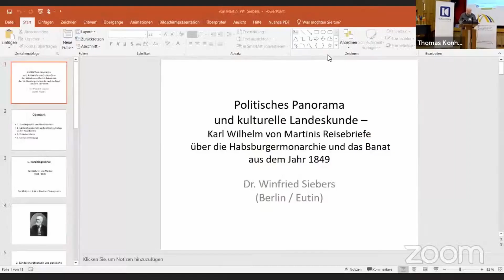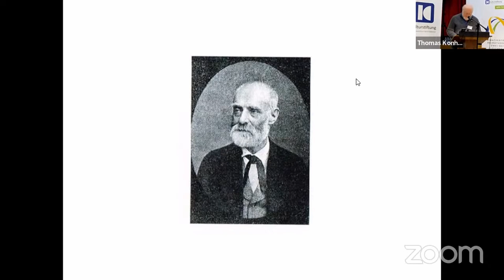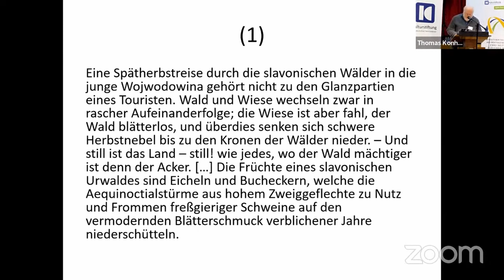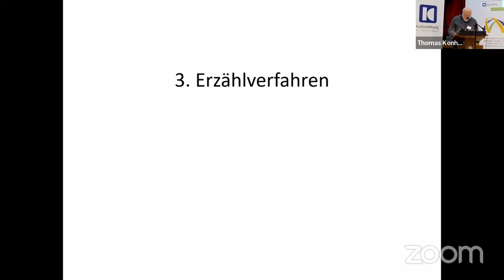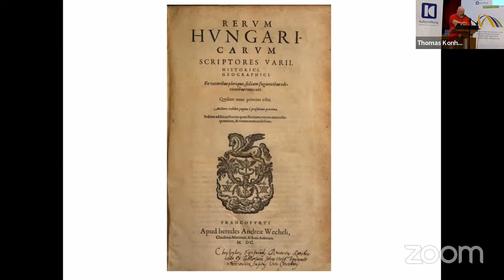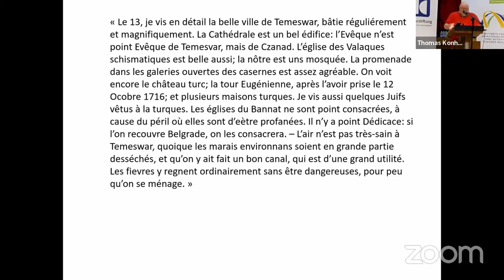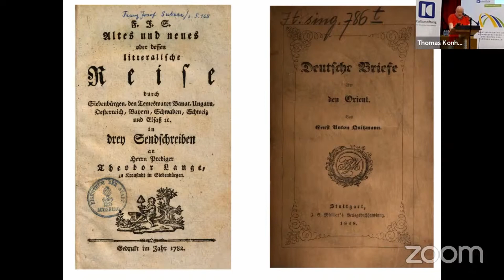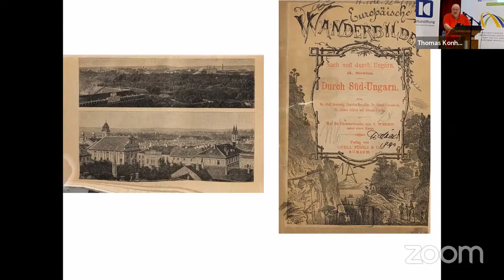Das Banat in der Reiseliteratur des 19. Jahrhunderts - Image eines historischen Raumes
Im Rahmen der Literaturtagungen der Kulturstiftung der deutschen Vertriebenen für Wissenschaft und Forschung, fand 2023 die internationale Fachtagung "Deutschsprachige Literatur des Banats" unter der Leitung von Prof. Dr. Axel E. Walter in der Banater Hauptstadt Temeswar vom 13.-bis 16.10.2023 statt.

Am Samstag, den 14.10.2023 trug Dr. Winfried Siebers (Berlin) seine Vortrag "Politisches Panorama und kulturelle Landeskunde - Karl Wilhelm von Martinis Reisebriefe über die Habsburgermonarchie und das Banat aus dem Jahr 1849 vor. Prof. Dr. Axel E. Walter (Eutin/ Vilnius/ Wilna) widmet seinen Vortrag dem Thema "das Banat in Reiseberichten und Reiseführern des 18. und 19. Jahrhunderts. Image und kulturelle Signaturen eines historischen Raumes.

0:00 Prof. Dr. Axel E. Walter, Vorstellung Dr. Winfried Siebers und dessen Vortrag
3:05 Dr. Winfried Siebers (Berlin) Vortrag: Politisches Panorama und kulturelle Landeskunde - Karl Wilhelm von Martinis Reisebriefe über die Habsburgermonarchie und das Banat aus dem Jahr 1849.
35:58 Nachfrage von Herrn Bauer aus dem Publikum
36:28 Antwort Dr. Winfried Siebers
38:00 Anmoderation des eigenen Vortrags - Prof. Dr. Axel Walter: Das Banat in Reiseberichten und Reiseführern des 18. und 19. Jahrhunderts. Image und kulturelle Signaturen eines historischen Raumes.
1:11:50 Nachfrage von Jürgen Schneider aus dem Publikum
1:14:53 Nachfrage von Thomas Dapper aus dem Publikum
1:15:24 Nachfrage von Astrid Ziegler aus dem Publikum
1:17:01 Nachfrage von Jürgen Schneider aus dem Publikum
1:18:52 Nachfrage von Herrn Bauer aus dem Publikum

Kommentieren Sie dieses Video, liken und teilen Sie es!
Sie können unsere Medienarbeit auch finanziell unterstützen:

IBAN DE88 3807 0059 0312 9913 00, BIC DEUTDEDK380
Verwendungszweck "Kulturstiftung TV"

Kamera:
Thomas Konhäuser
Thomas Dapper
Jürgen Schneider